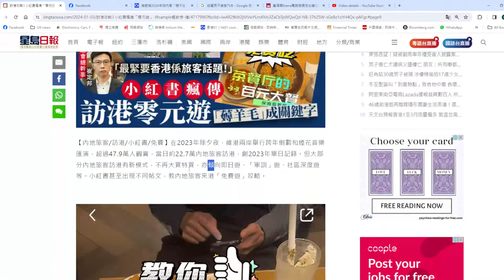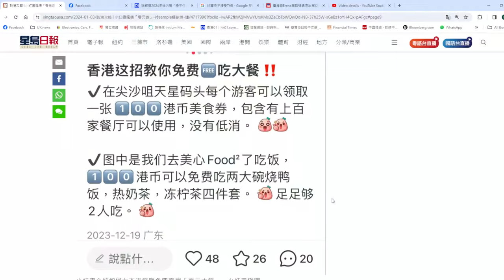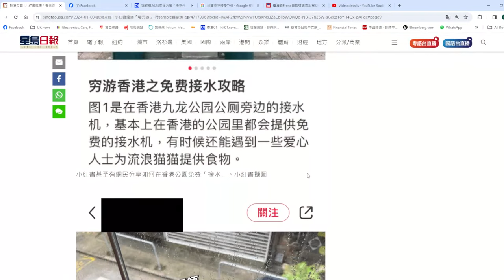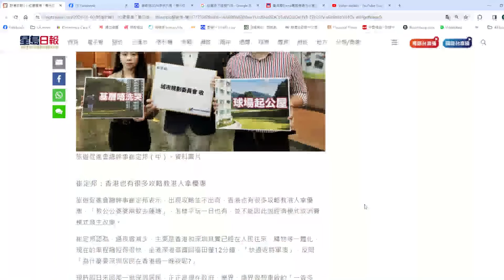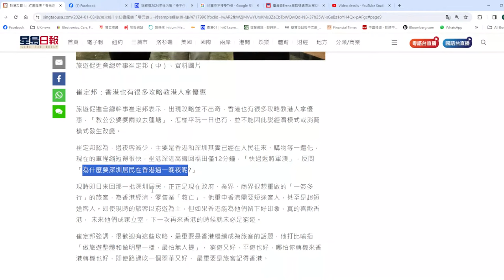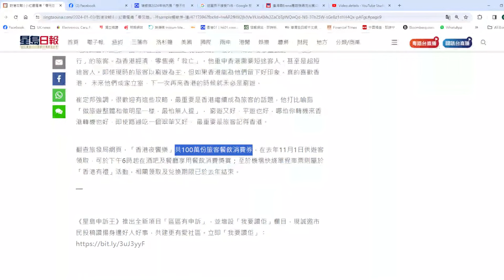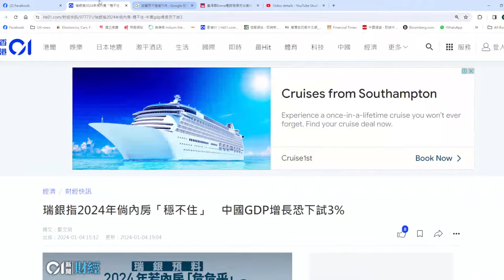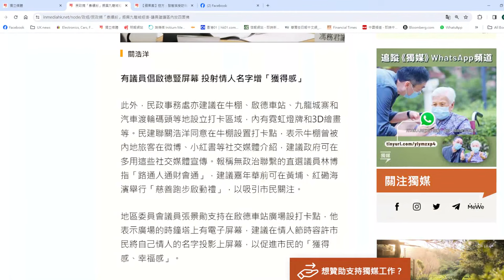【香港1A】得串進尺！小紅書客鼓勵免費遊香港，旅遊促進會竟然表示歡迎！04/01/2024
圖片來源: 星島